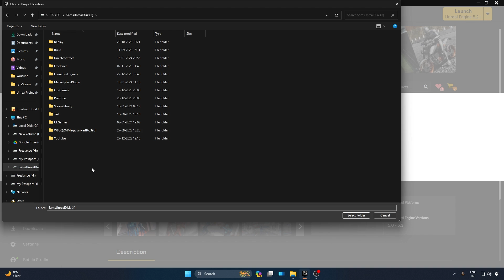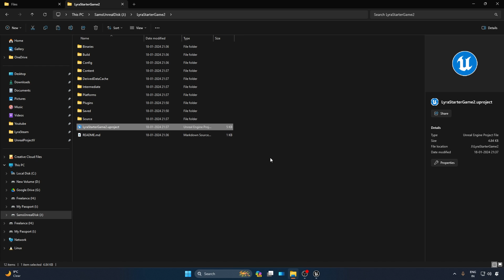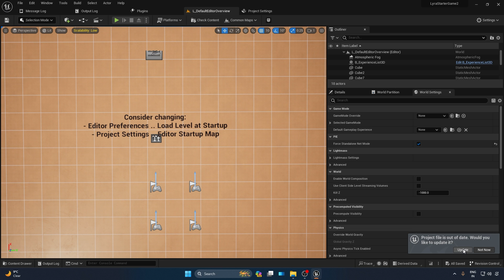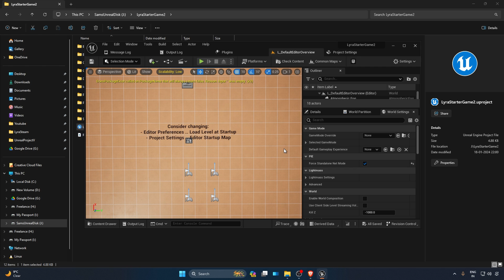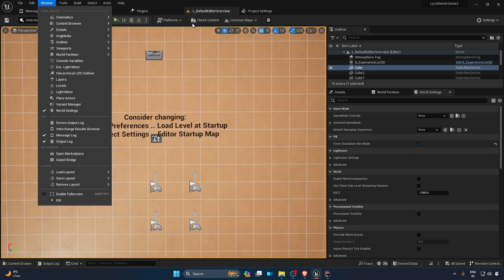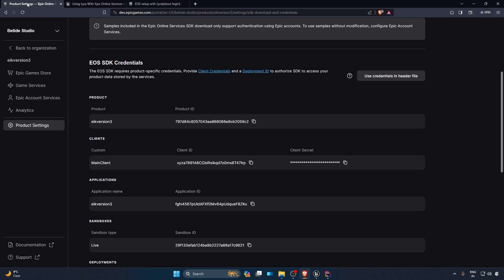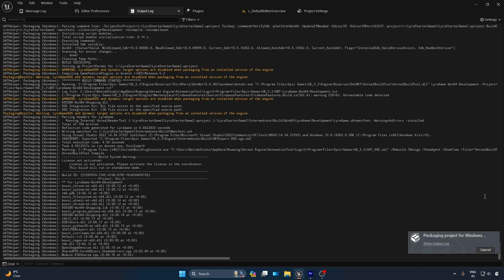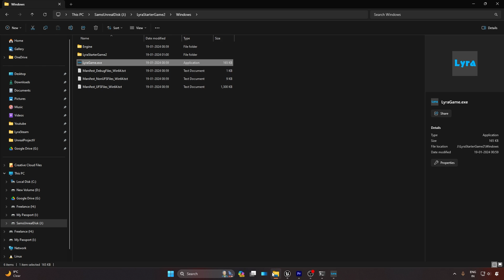Setup EIK in Lyra : Unreal Engine 5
In this video, we'll show you how to add EIK to your Lyra Game :)